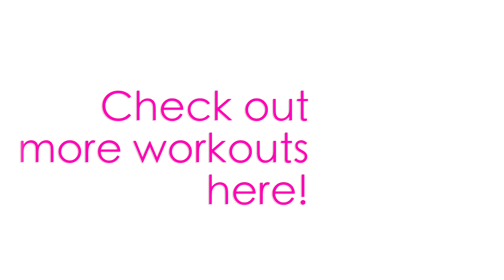FUN!! Full Body Workout//Fun Music/ No Equipment/ Cardio & Strength At-Home Workout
Hit a warm up before you jump into this FAST PACED and FUN 25 min workout !  This music will that drives you and leave you wanting more.  I've included modifications for a lower impact option. This FULL BODY HIIT Style workout will involve cardio and strength - All you need is your booty.   So turn it on and try it out!  Moves that are set to music make the workout go by super fast.

20 min workouts are a part of the Healthyfit with Ty Program that incorporates Healthy Food Phasing, stress reduction, and support while we get you looking and feeling your best.

Use HEALTHYFIT for %10 off!

Is this too much for you as a beginner. Start with 2 minute RESETS and incorporate them in to your day - No need to put exercise clothes in.  They really do workout.

Follow the sequence
WARM - get the body ready for deeper work
WORK- push for 30 seconds
STRETCH- gain flexibility and meditate while stretching the muscles we just worked

For beginners
do 2 or more times a day - In the morning before you eat anything, and then in the evening.  Add more throughout the day to break up sitting.  Combine with other 2 minute Resets to balance out the full body.

For moderate to advanced exercisers
Use it to help muscles recover, and on days in between hard workouts.  (Always use easier work option if use on same day as an hard workout).  This is designed to help keep you flexible,  as well as build strength.

For Ty (healthyfitwithty)

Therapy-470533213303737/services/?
ref=page_internal